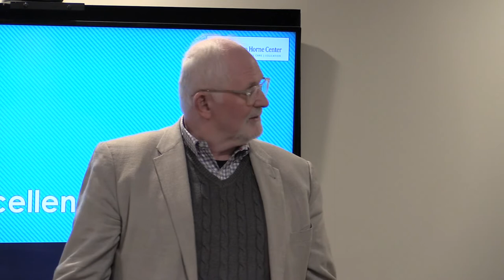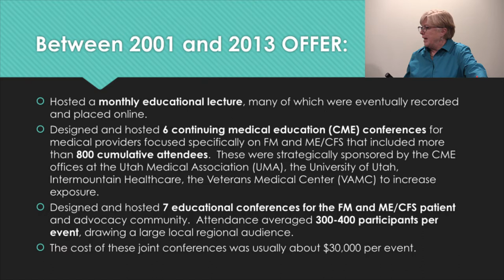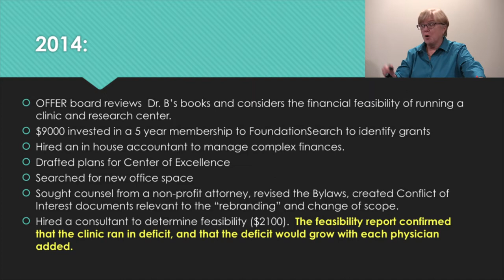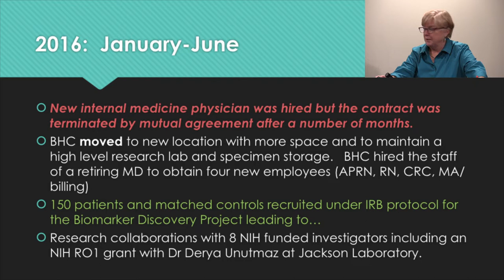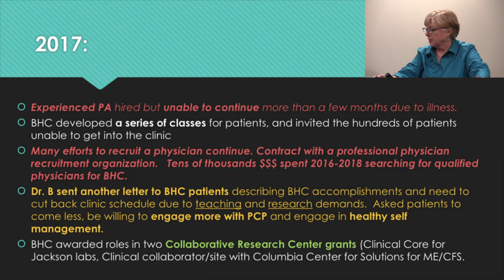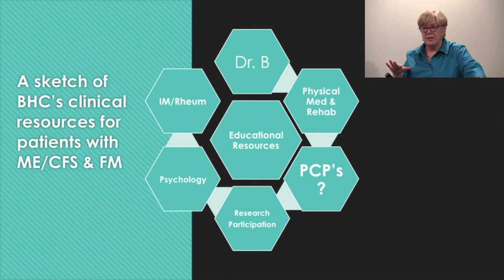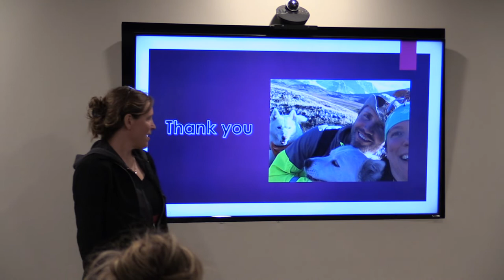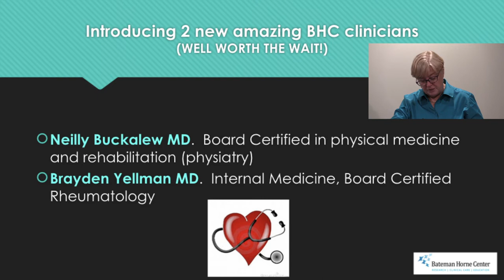Research and Clinical Care Converge at Bateman Horne Center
Bateman Horne Center's November 2018 Education Meeting:

Dr. Bateman delivers an update on the progress and impact BHC has made in the last five years as a 501 (c)3 nonprofit dedicated to those suffering from ME/CFS and FM. She updates the community on our move towards a multi-specialty clinic and a teaching institution.

Bateman Horne Center is a non-profit clinic and research center, advancing the science, treatment, and education of ME/CFS, fibromyalgia, and related conditions.